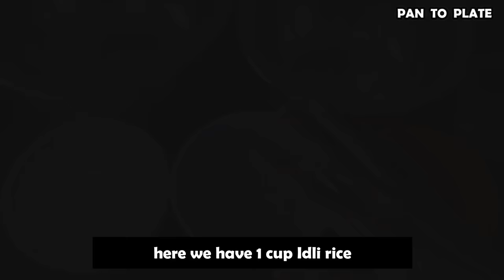डोसा कुरकुरे नहीं बनते है तो देखिए सटीक तरीका बिना सोडा से डोसा का घोल बनाने का | Dosa Batter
Aaj main apko bataungi ki dosa ka batter ekdum perfect kaise banaya jata hai aur perfect quantity idli chawal, urad dal aur methi ke danne ka kya hona chahiye.
Video acha lage to aap apne doston ke sath ye jankari jarur share kariye.

Cooking Gear:
Ceramic Pan
Gas Cooktop
Tadka pan
Chakli Machine
Grill Pan I use sometime
Appe Pan I use sometime
Mixer Grinder I use
Kettle I Use for heating water

Vlogging Gear:
My Vlogging camera
Mic I use
Lens for my Insta
Lens for Vlog
Joby Gorilla
Cinematic Shots